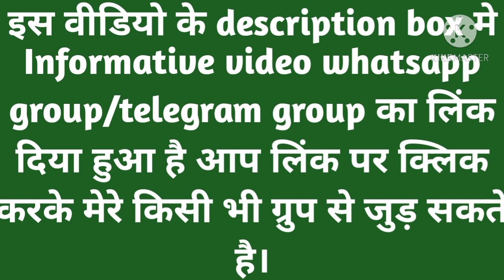मिशन प्रेरणा ई पाठ्शाला 11वे सप्ताह की कक्षा 1,2 व 3 की कार्ययोजना(विशेष योजना)||बच्चो का काम?